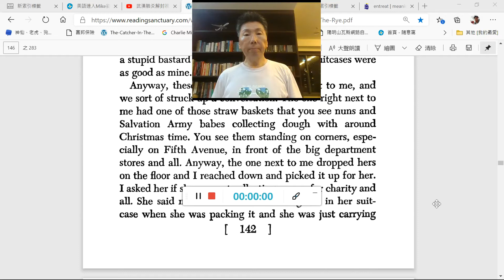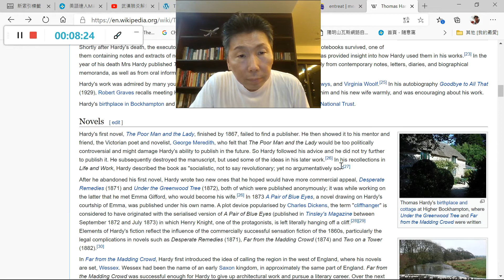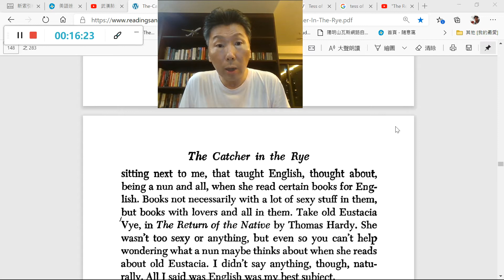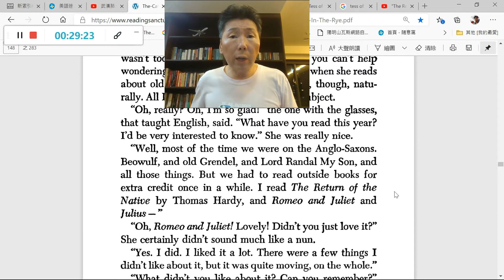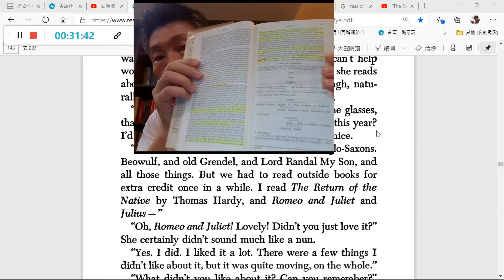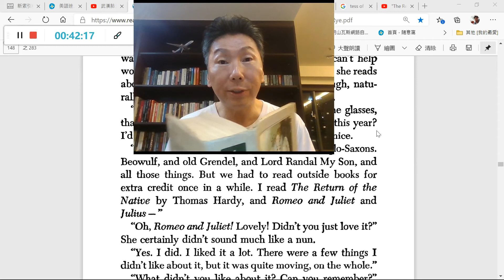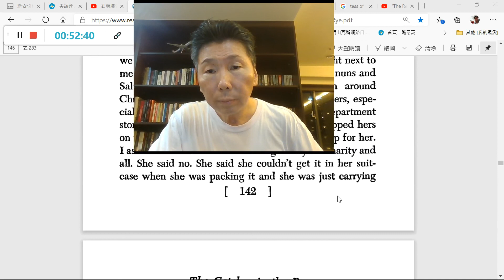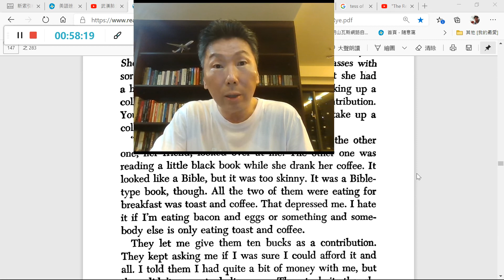武漢肺炎解封視訊英語課程：解籤+朗讀+正音訓練（128）